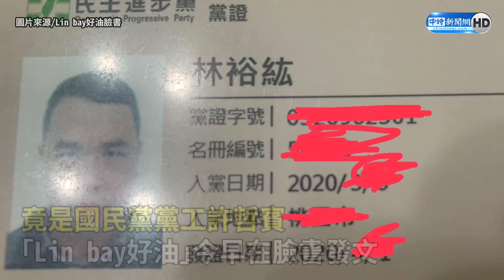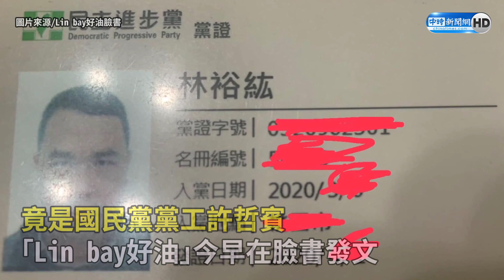【全程字幕】Linbay好油為自導自演遭恐嚇道歉 陳建仁回應了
00:00 Linbay好油為自導自演遭恐嚇道歉　陳建仁回應了
01:45 Linbay好油表示自己遭恐嚇是自導自演
04:05 李德惟回應農業部因民眾買到黑綠蛋而告人